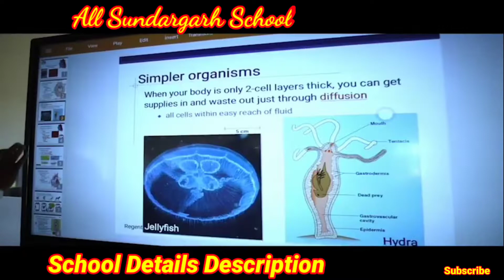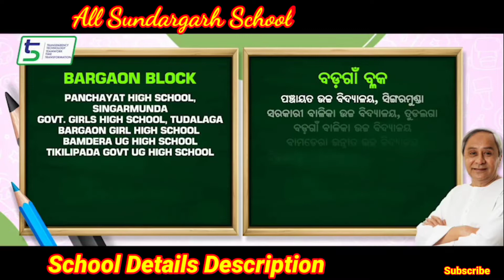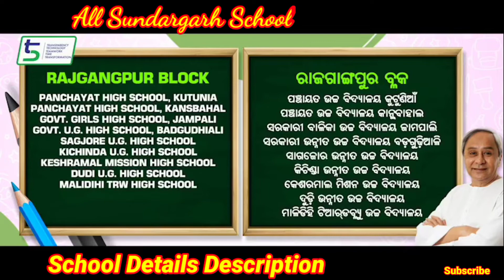All Sundargarh School 5 T High School Tronsformation / 180 School / Odisha Cm. Naveen Patnaik..2022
All Sundargarh School 5 T High School Tronsformation / 180 School / Odisha
Cm.Naveen Patnaik..2022